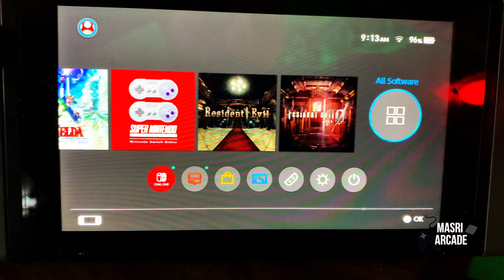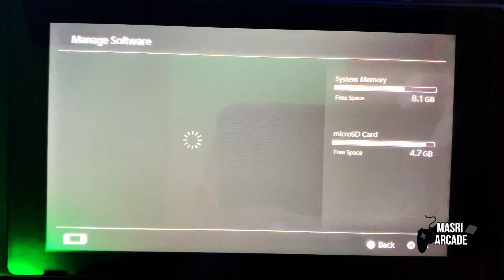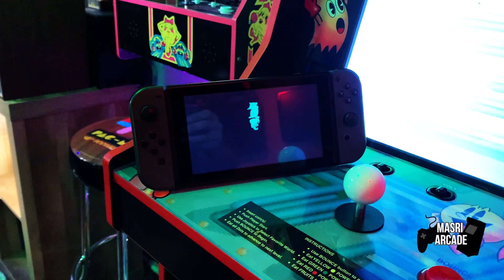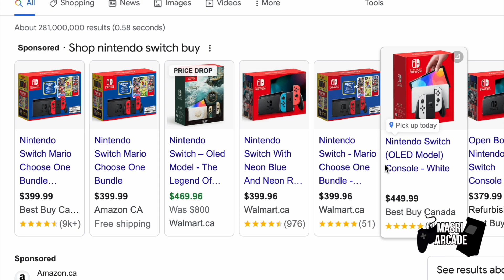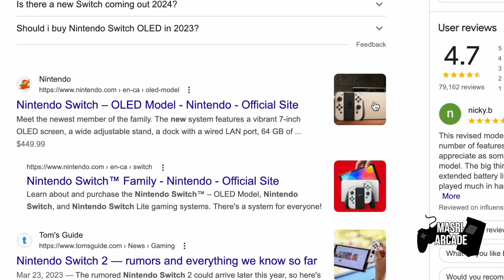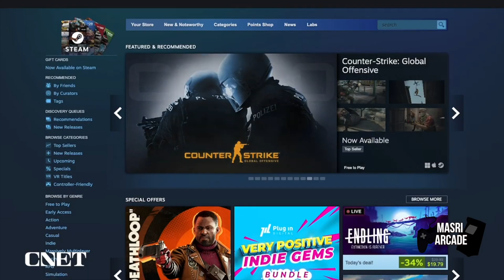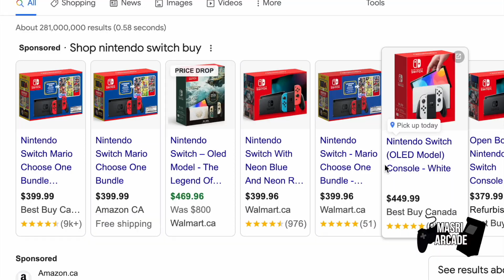Nintendo Switch 2023 Review!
With the aging Nintendo Switch, is it worth investing in this console in 2023? I go over the system, storage, games, and future of the Switch and if I think it's worth investing in this year, or skipping out!